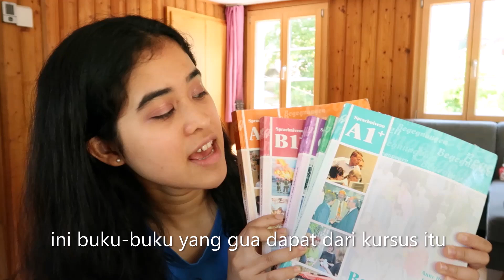WIE ICH DEUTSCH IN DER SCHWEIZ GELERNT HABE| Indonesia Subtitle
How I learned German in SWITZERLAND and I only speak in German for the whole Video!

Hai Semuanya!
Nama gua Raisya dan saat ini gua sedang tinggal di Swiss.